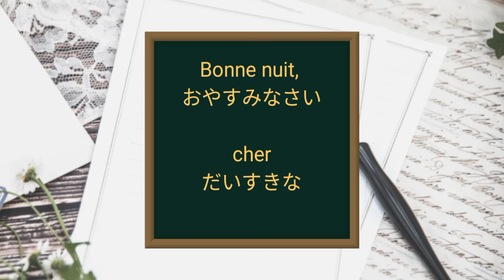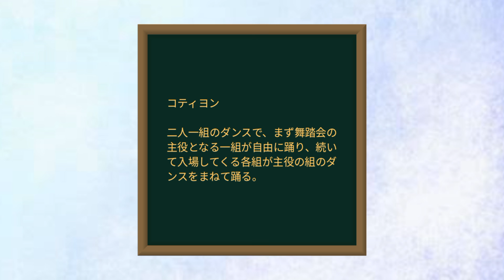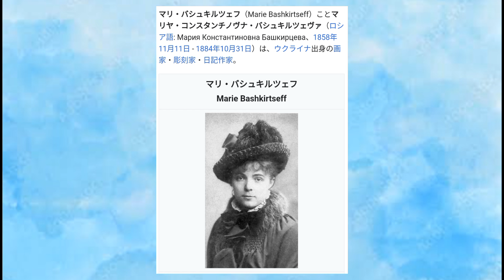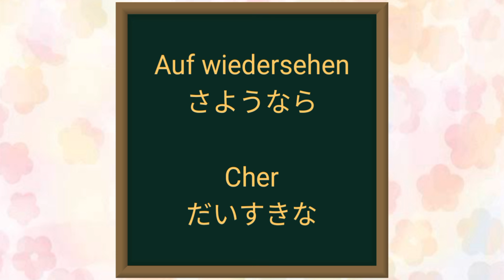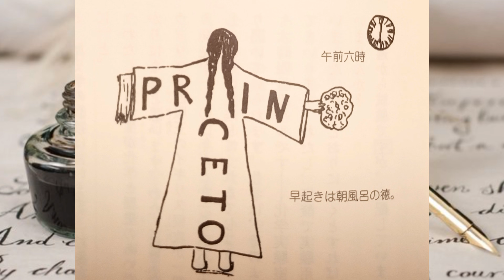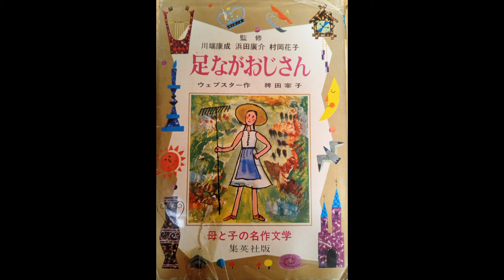💌れいらの朗読『あしながおじさん』8.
皆様、いかがお過ごしでしょうか。
『あしながおじさん』8.をお届けします。

素敵な週末を…。